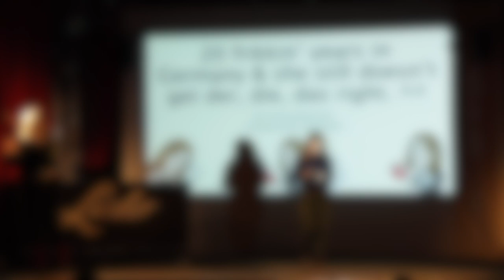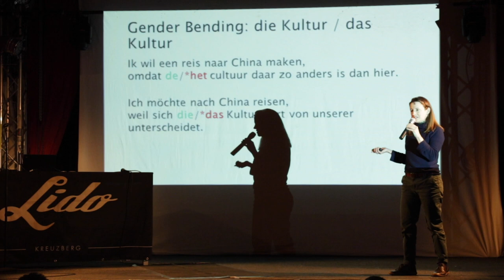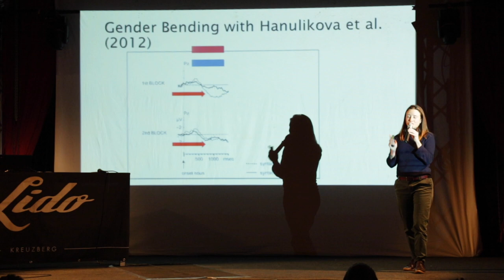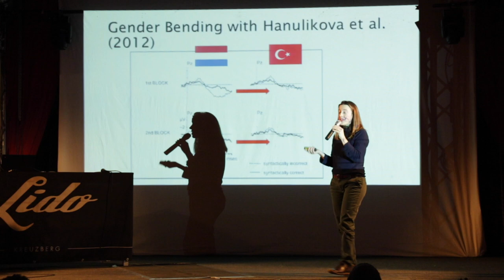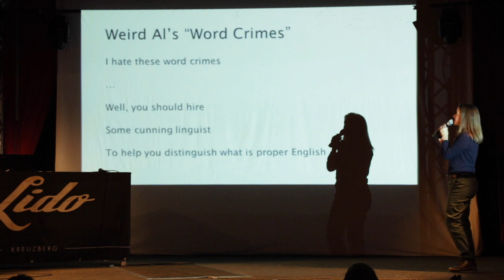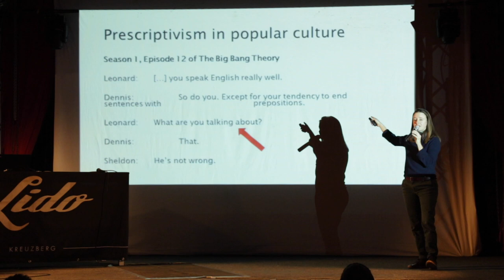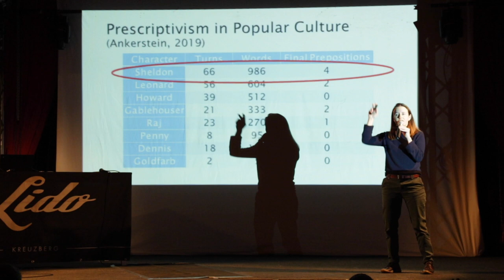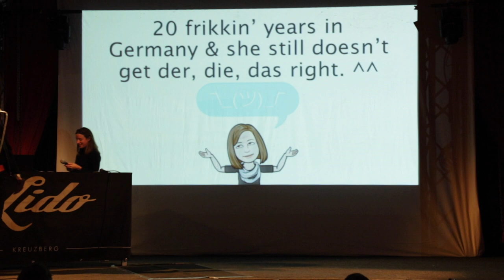The time when Sheldon Cooper wasn't 100% correct (Science Slam)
A comment left on one of her Science Slam videos made Carrie Ankerstein think. The commentator criticised Ankerstein's use of the German articles. However, the linguist's aim in her presentation was to show that linguists don't necessary speak other languages perfectly. So what do linguists do? For example, they can explain why grammatical errors occur and why it matters. This is, what Ankerstein does in this new presentation at Science Slam Berlin and she also shows a linguist's analysis of one episode of The Big Bang Theory.

Ankerstein presented her new talk at the Lido in Berlin on December 5th, 2019.